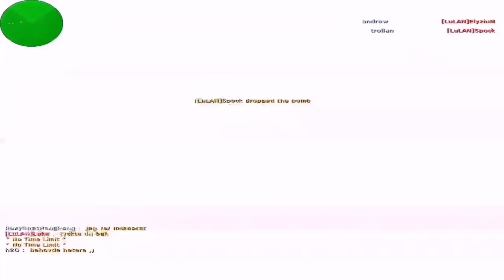沈萬基合集來啦，一次看到過癮哦【沈萬基cs】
✦這裡是沈萬基cs✦
白天打螺絲，
晚上玩反恐。
生活美滋滋
堅守本心，方得始終。
堅持綠色，拒絕作弊。
CSpov 高清解說第一人